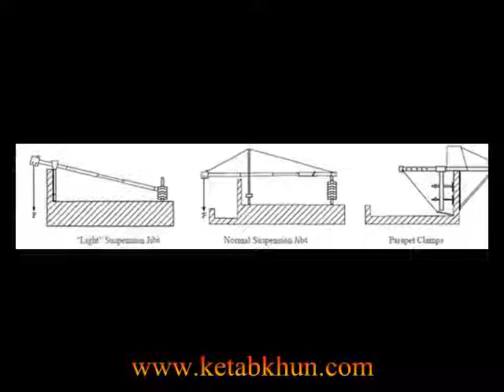Lift Electric Suspended Elevated Work Platform